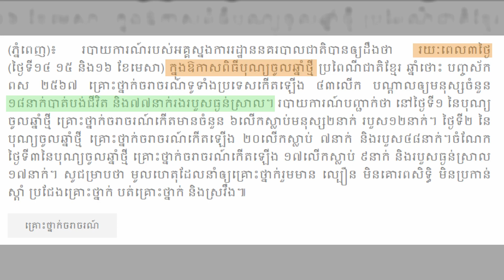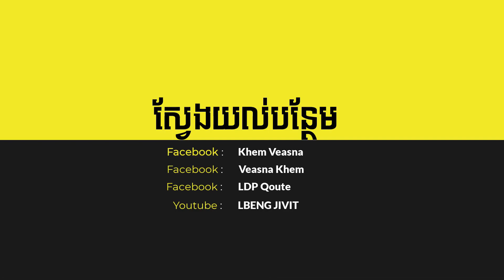វិញ្ញាណសប្បាយតាមទ្វារទាំងប្រាំ សប្បាយដូចហ្វូងសត្វ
Audio:
Thumbnail Design: Adobe Photoshop 2021

Some of reason make me create channel LBENG JIVIT: I have created this channel to share general knowledge to all of audiences such as Dharma, Politic, Democracy, Lesson of live and love and another lesson for daily of living.